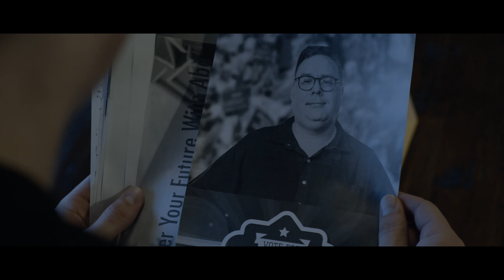LOOSE ENDS - Action Short Film